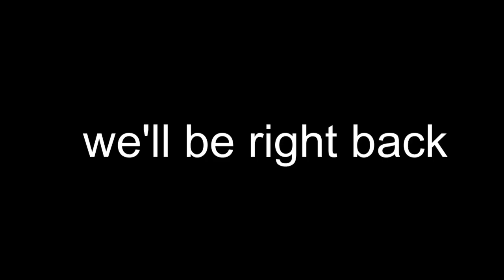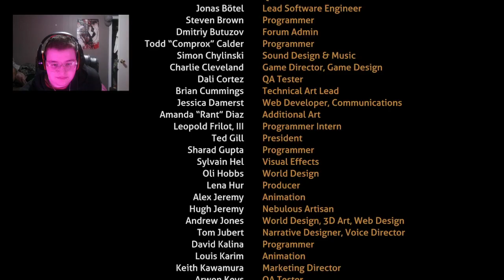FINALLY LEAVING THIS PLANET - SUBNAUTICA (ep.6)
bye! (: